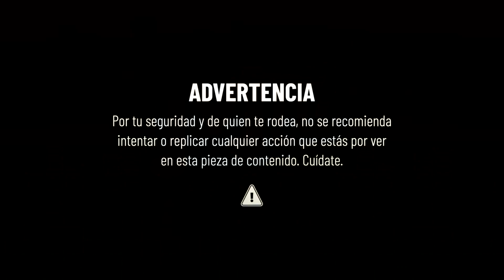MTU REDES Programa 44 01 01 23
Segmento de la semana de MTU REDES. Espacio de Musica y videos virales en MTU. De lunes a lunes de 22 a 00 hrs en CANAL A+V (TCC - Montecable - Direct tv y ANTEL TV). Conduce: Charlie Sacco